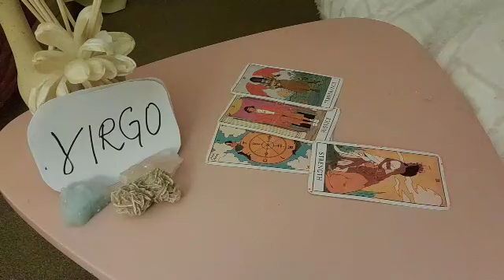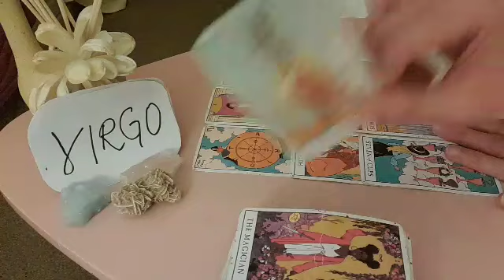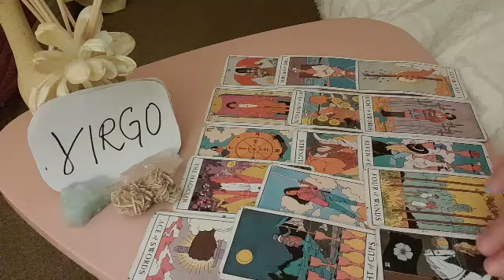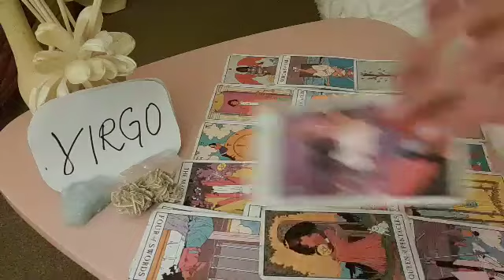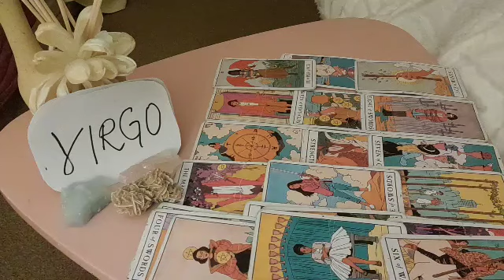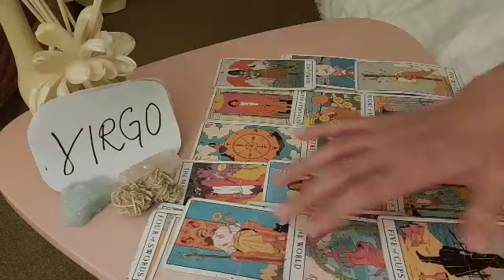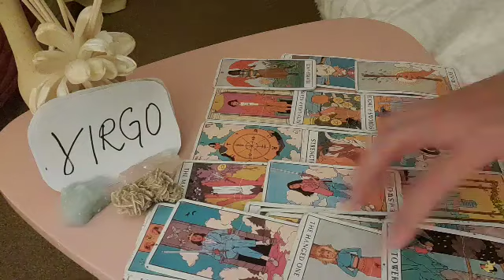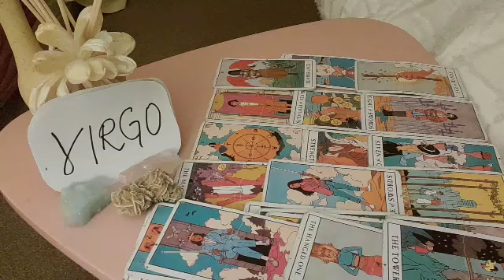VIRGO ✂️ YOUR BIGGEST REVENGE TOWARDS THIS PERSON WILL...💥 MARCH 2022 LOVE MONEY TAROT GUIDE